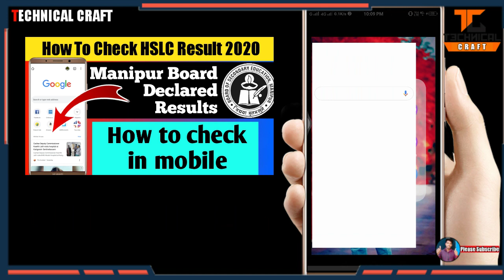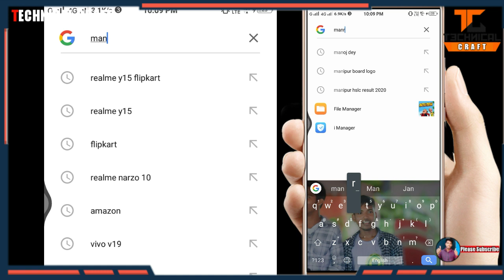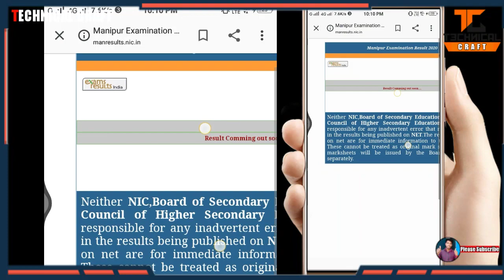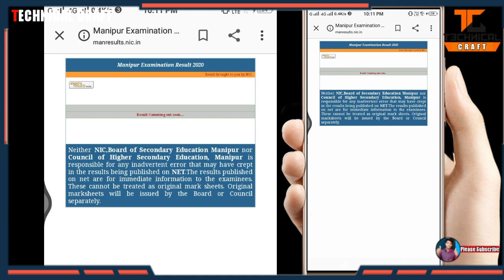How To Check Manipur Board Exams Results 2020 || BOSEM Exam Results 2020 || HSLC Exam Results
Manipur HSLC exam Result 2019
HSLC Result 2020 Manipur Board
HSLC Exam Result 2020 Manipur Board
Manipur Class 10 Result 2020
Manipur HSLC Result 2020
Manipur Board Exam Result 2020
Matric Result 2020 Manipur
BOSEM exam Result 2020
Manipur HSLC Result 2019
HSLC exam Result 2020 Manipur
manresults.nic.in 2020
Matric Result 2020 ManipurManipur HSLC Result 2019

manresults.nic.in 2020

HSLC Compartmental exam result 2019 Manipur

HSLC exam Result 2019 Manipur Top 25